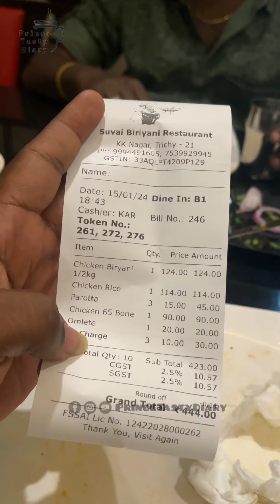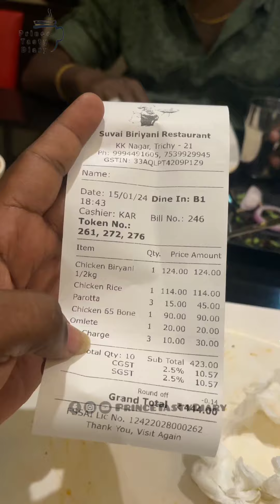💥 திருசியை கலக்கும் சுவைபிரியாணி💥🤯food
SUVAI BIRYANI KK NAGAR

Rajaram Salai St, Tiruchirappalli, Tamil Nadu 620021

Best 👍 restaurant around KkNagar non veg dishes at affordable price. Taste and standard are well maintained. Mostly takeaway is recommended. AC Hall can accommodate around 20 person's only. That too AC is not that sufficient. Otherwise no issues

PRINCE TASTY DIARY